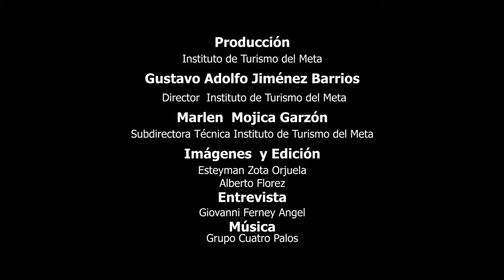Visita Ruta Piedemonte Llaner de las candidatas al Reinado Internacional del Joropo 2018